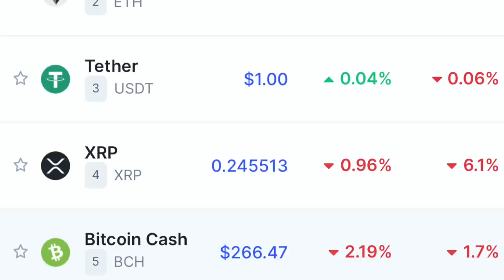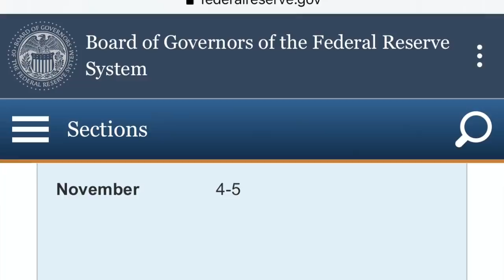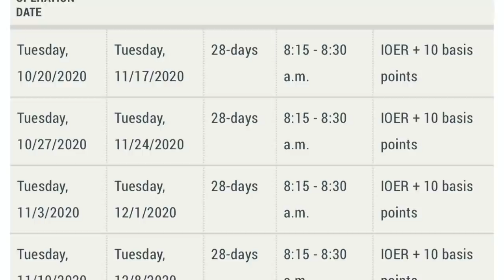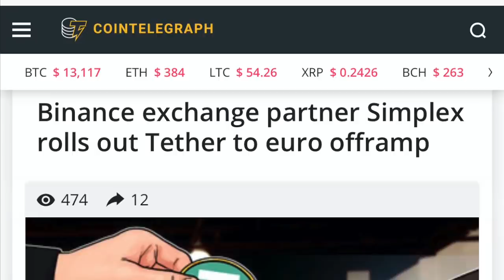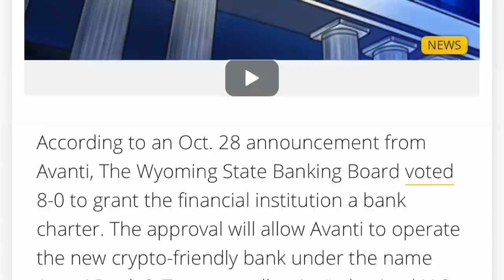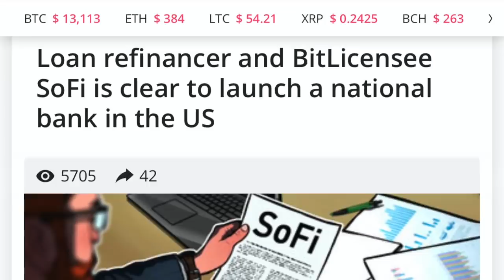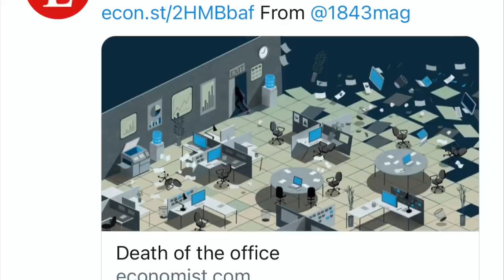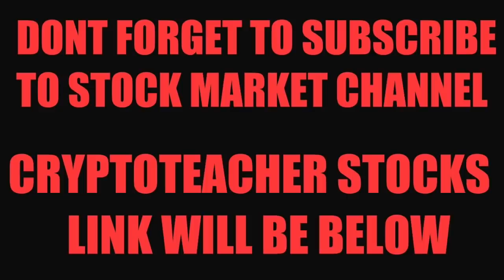URGENT! DON'T FIGHT THE FED! BITCOIN XRP ALTCOINS & DEFI UNDEFEATED!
I go over Bitcoin and crypto market. Also CME is tomorrow plus a big 5 days ahead. Coinbase debt card coming U.S. for adoption and more.